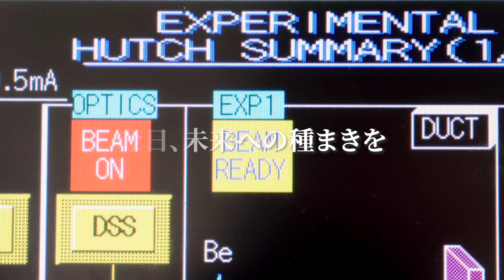今日、未来への種まきを｜神戸三田キャンパス（KSC)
▶︎KSC分野横断学教育システム「 Spring-8活用プログラム」の紹介